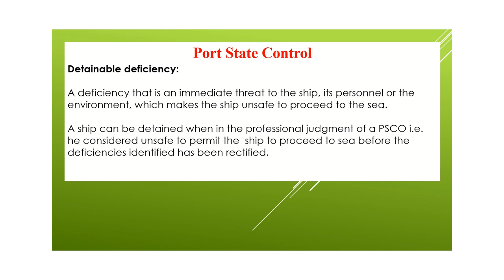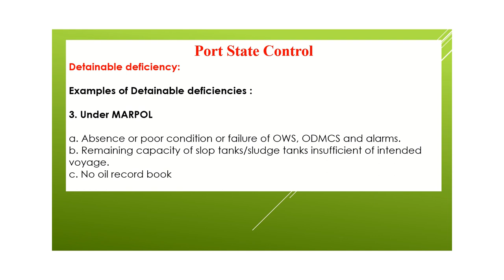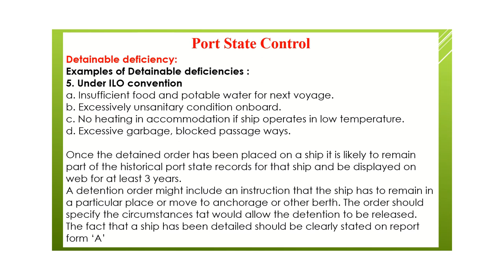Port state control - Part 3 - Deficiency